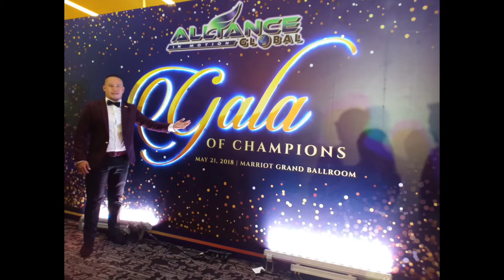GALA NIGHT 2018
Top 500 and 600 Delegates from 40 Countries